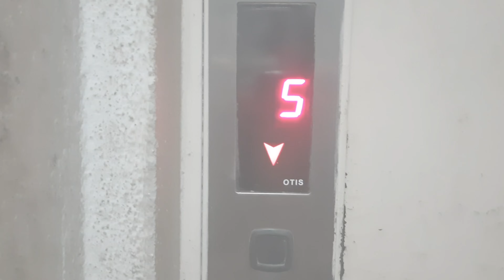Bhairav Puja|Berhampur Bhairav Puja 2022 |The Famous Bhairav Puja of Berhampur|Vlog 34| Banglavlog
Bhairav Puja | Berhampur Bhairav Puja 2022 | The Famous Bhairav Puja of Berhampur | Vlog 34 |

Hi this is Swati here...This is a vlogging and music base channel..
If you like my channel then please do visit,like the video and then share with your family and friends
Thankuu ❤️

আজকের ভিডিওটা কেমন লাগলো?চটপট জানিয়ে ফেলুন comment box এ।।😁

Keep Support

Thankuuu ❤️❤️